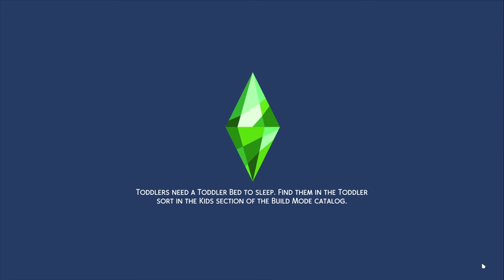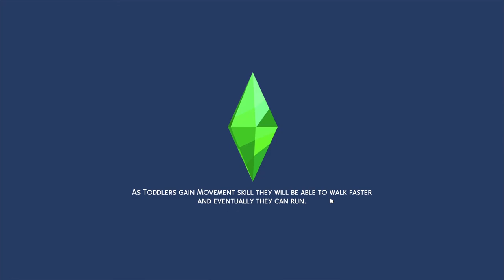Let's Play The Sims 4: Cottage Living - Part 12 | Rabbit Report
Gameplay of the Sims 4: Cottage Living Expansion Pack with GeorgeSims!

About The Sims 4: Cottage Living:

Order before September 2nd to receive the following Gnome on the Go Bonus Items: Scenic Commuting Bicycle, "Onward" The Adventurous Gnome and Bramblewood's DeLIGHTful Tree

RAISE OR BEFRIEND ANIMALS: The cottage cow provides fresh (flavoured!) milk for everyone while chickens lay eggs in the coop. Gather llama wool for crafts, but beware of mischievous foxes - the pesky critters love eggs! In the forest, keep an eye out for wildlife like rabbits and birds to earn their trust for occasional gifts and help in the garden

EMBRACE VILLAGE LIFE: Henford-on-Bagley is a cozy village where everyone knows everyone. So pack a picnic basket and cross-stitch hoop, and head down to The Gnome's Arms pub to kick back with the locals after a long day. Earn unique gifts and learn about the town's lore from neighbors, or participate in the Finchwick Fair to show off your most prized cow or chicken

LIVE OFF THE LAND: Make cooking and gardening fun for the whole family. New recipes and Lot Challenges require fresh ingredients for each meal. Whether Sims grow their own produce, visit the village market, or forage in the wild, fresh is best! Up for a challenge? Try growing oversized crops to enter into the competition at the Finchwick Fair